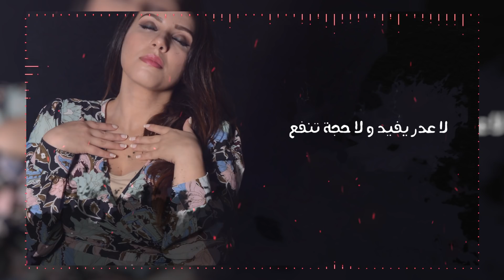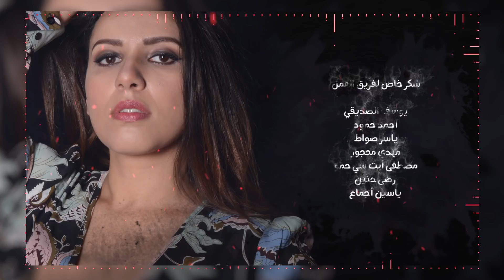Sahar Seddiki - Dwi ya qalbi (Exclusive Music) 2018 | (سحر الصديقي - دوي يا قلبي (حصريا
Sahar Seddiki - Dwi ya qalbi (Exclusive Music) 2018
(سحر الصديقي - دوي يا قلبي (حصريا
With Lyrics |  بالكلمات
أغنية مسلسل قلوب تائهة

الكلمات:

دوي يا قلبي

مشيت فطريق كلها ظلام
قاسيت من مر الكلام
ماظنيت حبابي يكونوا وهام
شحال صعيب تعيش فوسط غيام
و يكون الحب غير فالأحلام
شحال صعيب قلة الأمان

واخا قالولي الزمان ينسي
لا صمت و لا وقت قدر يداويني

دوي، دوي يا قلبي
دوي دوي وانت ديما واجعني

دوي، دوي و شافي ليا آلامي

علاش بغيتيتي نرجع
يا زماني قلبي تخدع
لا عدر يفيد و لا حجة تنفع
غير نسا رضا و قنع
قررت غادي نرفع
صوتي للسما و نقولك سمع

ماتخبي حتى حاجة
مابقيت قادرة نستنا
ما تخبي حتى كلمة
خرجني من هاد المحنة